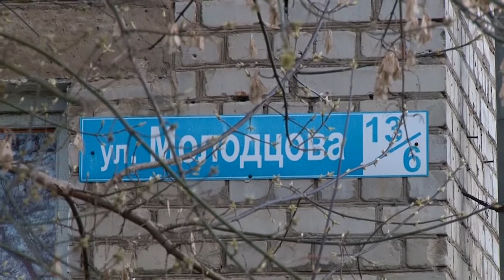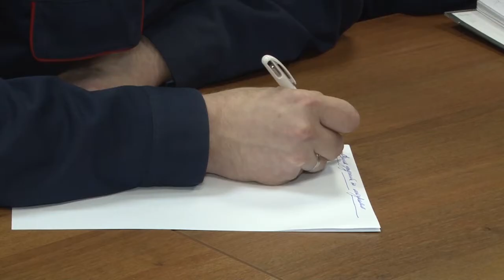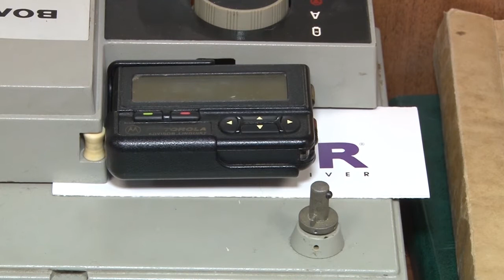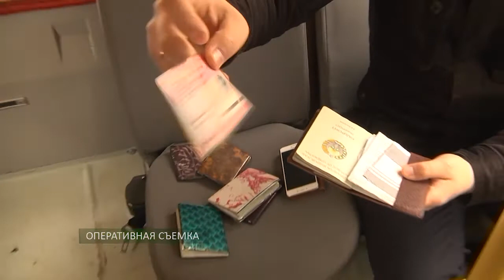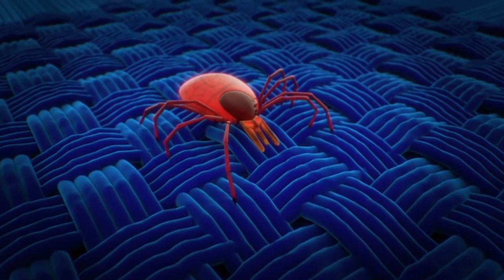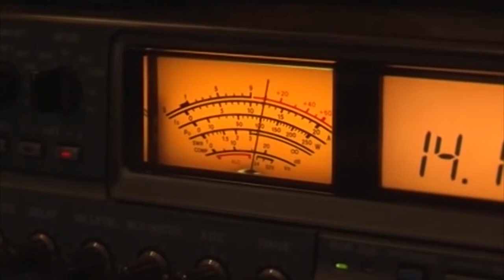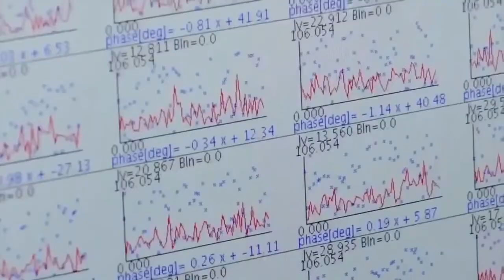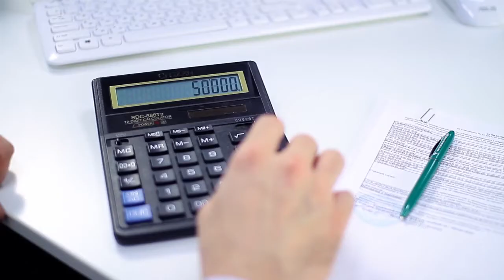День города - новости Рязани 18.04.17